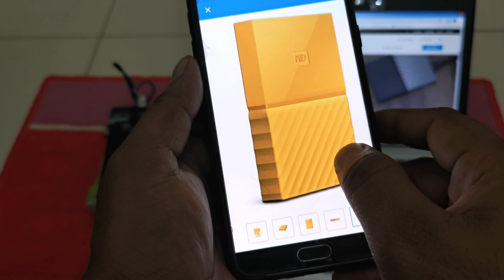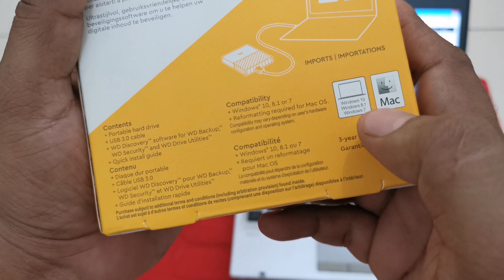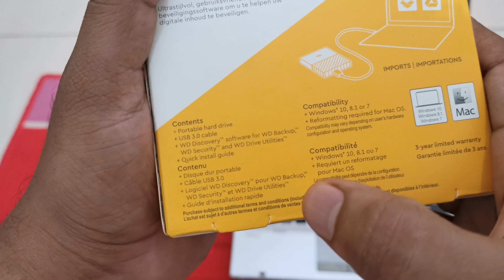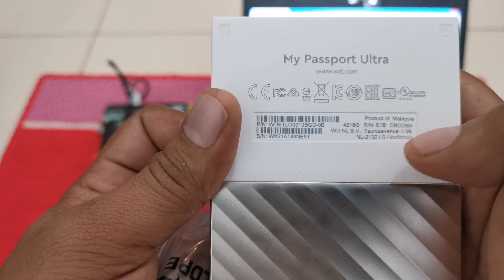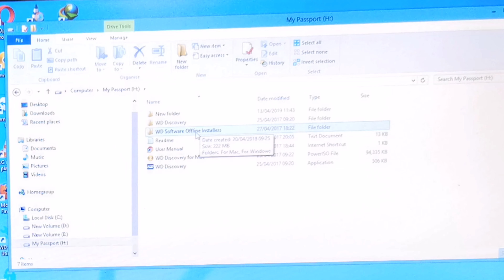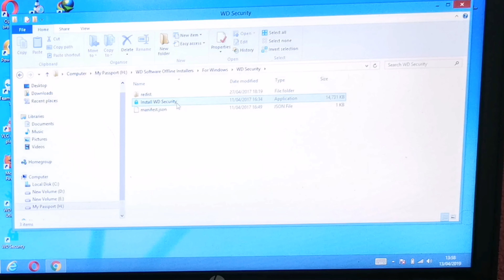WD my passport Ultra 1tb unboxing and setup. Compare WD my passport and my passport ultra portable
WD my passport Ultra 1tb unboxing and setup. Compare WD my passport and my passport ultra portable storage / portable harddrive